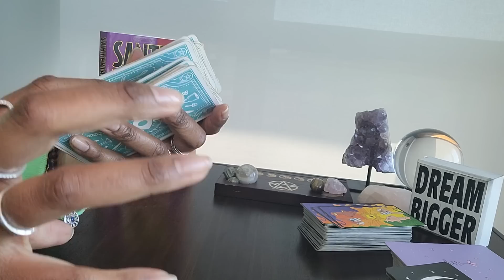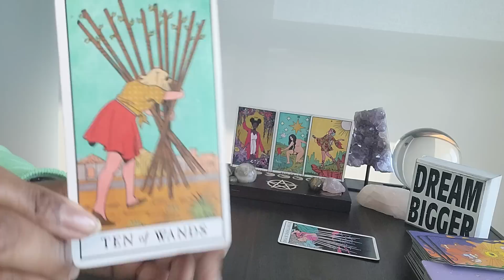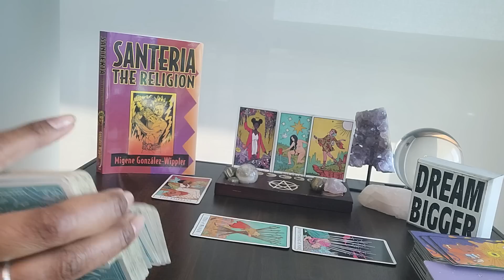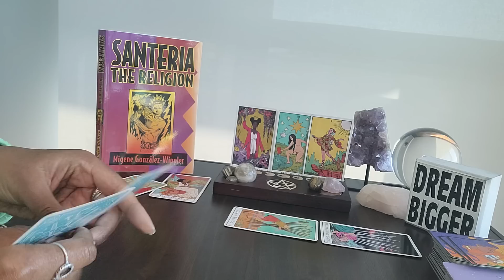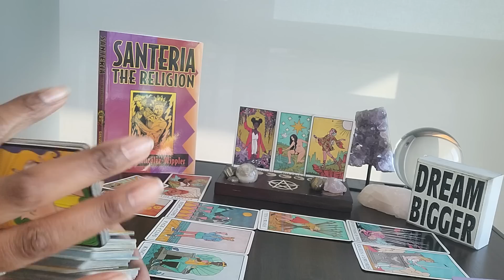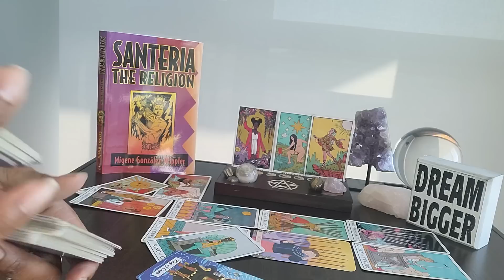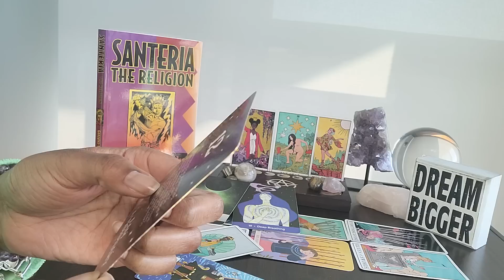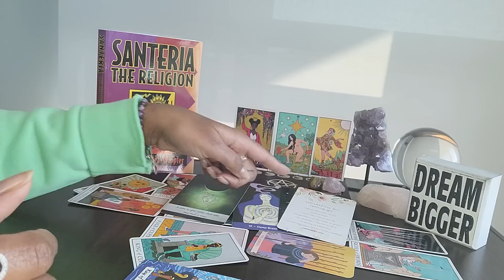Capricorn: Freedom Friday & #12: UR learning how 2 delegate duties and perfect MONEY alignment 🤑🥰🥳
Table Book: Santeria The Religion by Migene Gonzalez-Wippler